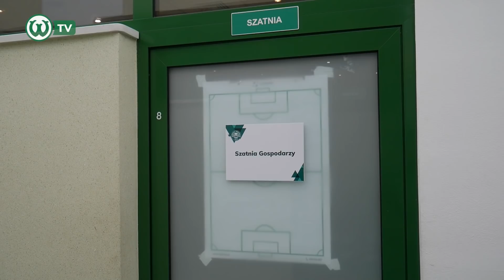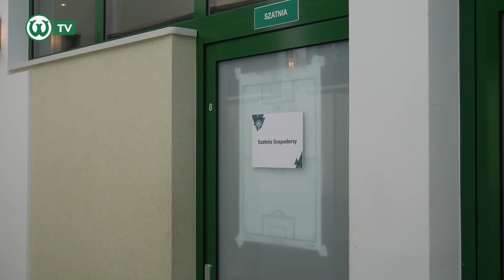JESTEŚMY NA CZWARTYM MIEJSCU! Kulisy meczu: Warta Poznań - Jagiellonia Białystok 2:0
Warta Poznań wygrała z Jagiellonią Białystok w meczu 27. kolejki PKO BP Ekstraklasy. Bramki dla "Zielonych" zdobyli Łuksza Trałka i Makana Baku. Zobacz kulisy tego niesamowitego meczu!

🎬 Montaż: Piotrek Przyborowski
🎥 Zdjęcia: Piotrek Przyborowski, Jan Piechota
📸 Foto do miniaturki: Klaudia Berda